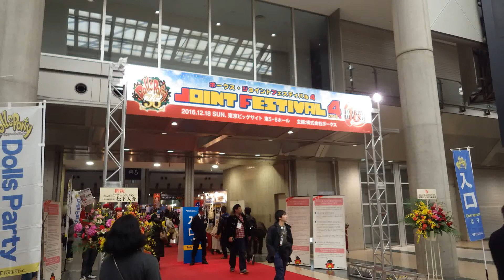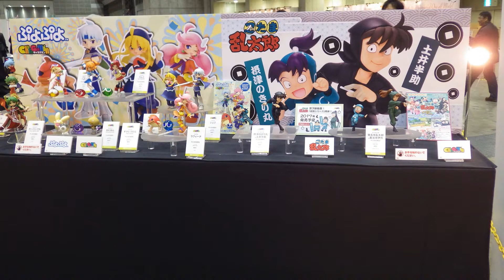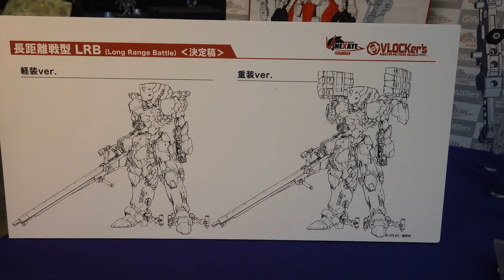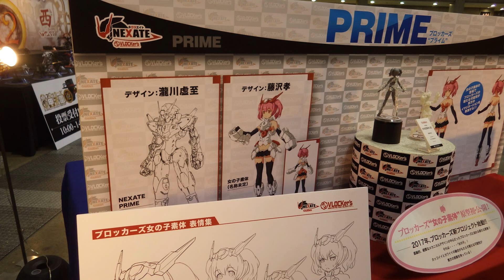ボークス/ジョイントフェスティバル4①ホビーラウンド /VOLKS HOBBY